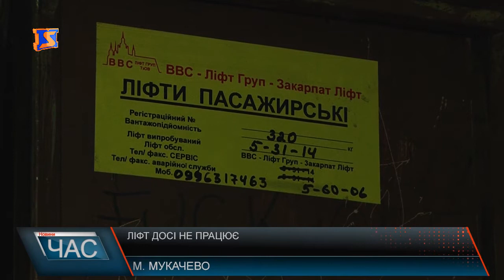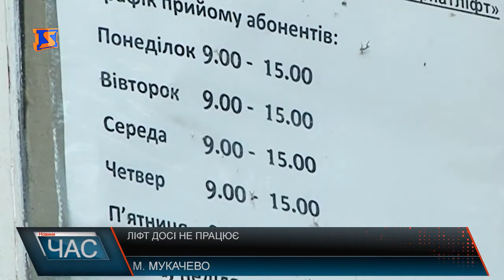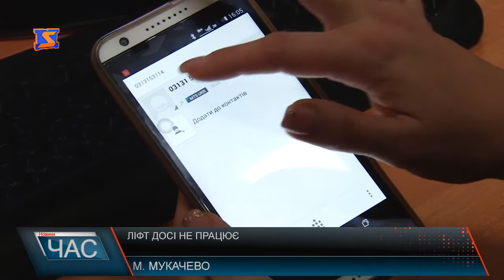Ліфт не працює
Вже майже півроку ліфт у під’їзді не працює – обурюються жителі дев’ятиповерхівки на вулиці Ілони Зріні, 113 у місті над Латорицею.
Люди кажуть, куди тільки не зверталися із проблемою за цей час, але ліфт і досі в аварійному стані.Попередній сюжет був у ефірі «М-студіо» 7 липня цього року. І тоді очільник УМГ Мукачівського міськвиконкому у телефонному режимі обіцяв що проблему вирішать. Мешканці багатоповерхівки вказали адресу обслуговуючої організації, група на навідалась туди.Та нікого не застали. Аби розставити всі крапки над І, спробували зв’язатися з мукачівським відділенням РБУ «Закарпатліфт» за вказаним номером та протягом дня лінія зайнята. Варто сподіватися, аварійний ліфт таки відремонтують і не тільки на вулиці Ілони Зріні.